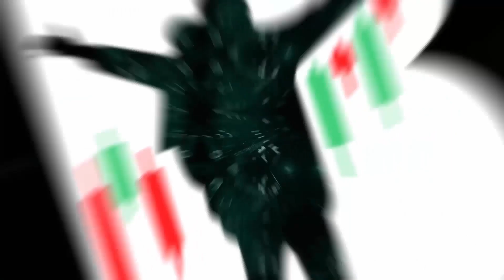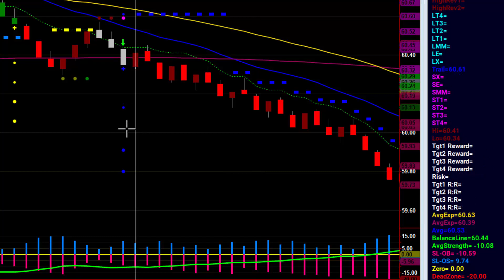Settle in On What’s Working – Could it be Crude Oil?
Troy Noonan takes a look at the opportunity Crude Oil currently is presenting.